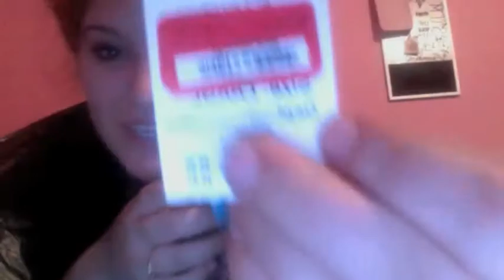Nordstrom Haul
OPEN ME!!

watch out for part 2 of my hall :) decided to go back to get a little more, and decided i'd like to share with you guys! Sorry for the morning look.. :|